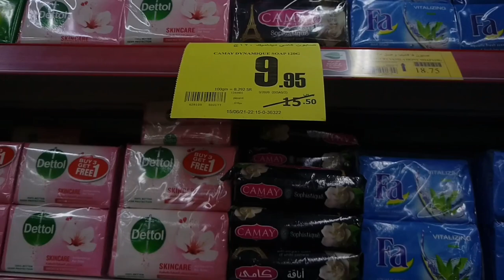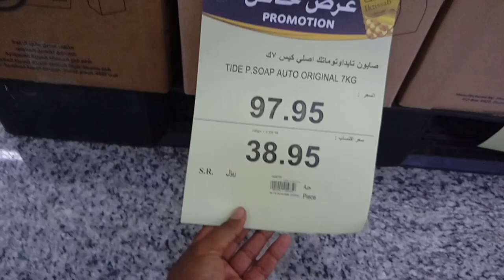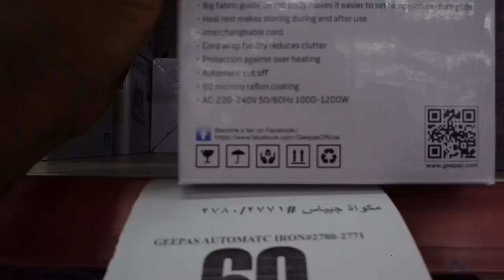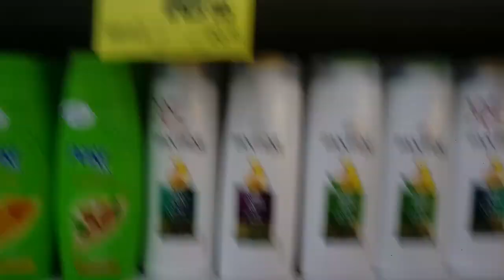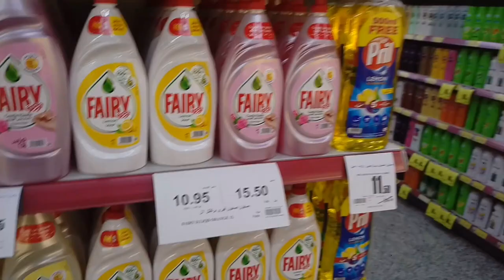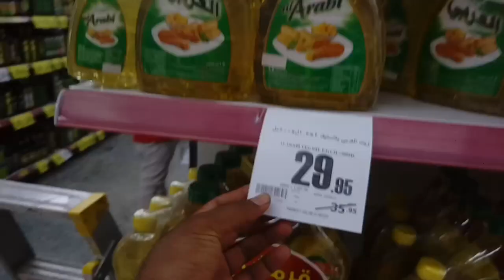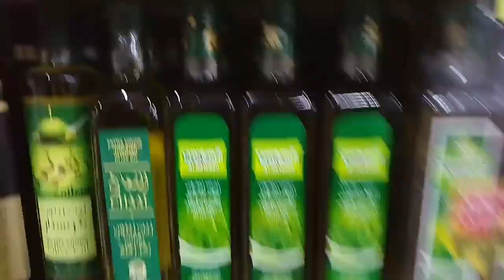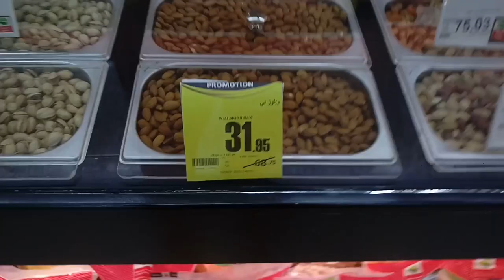Othaim Market Weekly Discount Offer and Mobile Phone Price,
Saudi Arabia Latest Update News today in Urdu and Hindi, Saudi News in Urdu, Today News in Saudi Arabia, Othaim Market Weekly Discount Offer and Mobile Phone Price, This Week Best Discount Offer Othaim Market, Othaim Market in Saudi Arabia, iPhone Samsung Huawei All Mobile Discount price in Othaim Market,